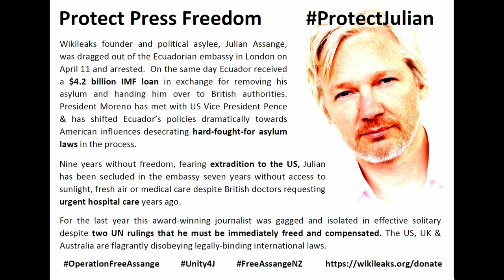Wellington Free Press event NZ Parliament- Where's Julian?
Alex Hills co-founder of FreeAssangeNZ / Unity4J delivered a "rogue" speech to Her Excellency Ms Laura Clarke British High Commissioner and her govt/media breakfast panel inside NZ Parliament building this morning in Wellington.
This UK foreign office-hosted world event stinks of hypocrisy.